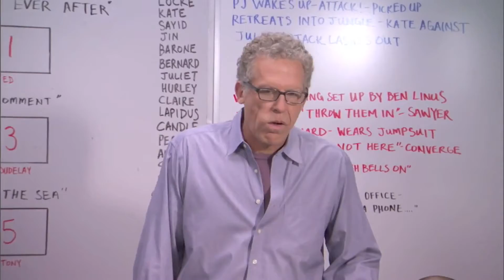Aloha to LOST | Alternate Endings to 'Lost'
Damon Lindelof and Carlton Cuse had written several other endings to the show, eventually choosing the one in the finale. Here are the other endings that could have been.

Watch new episodes of Jimmy Kimmel Live on ABC.